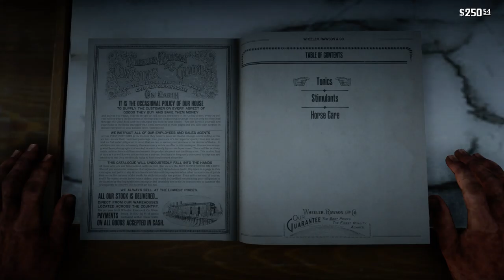Red Dead Redemption 2 RF